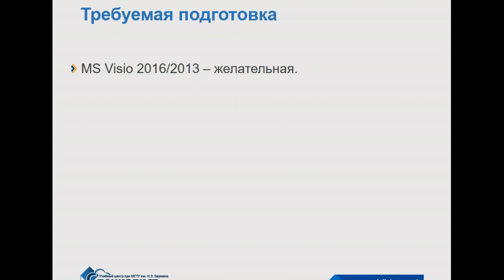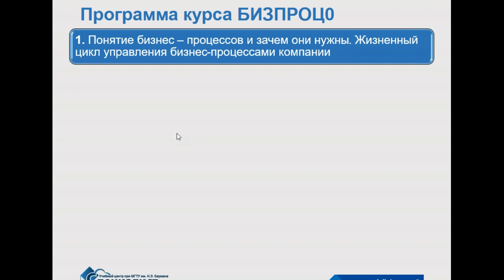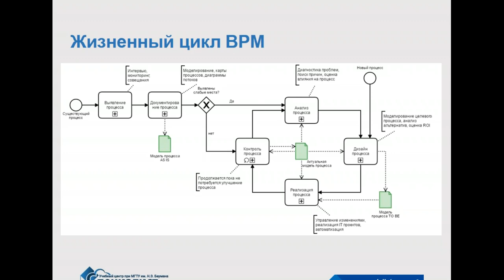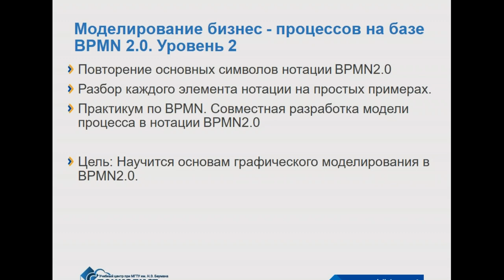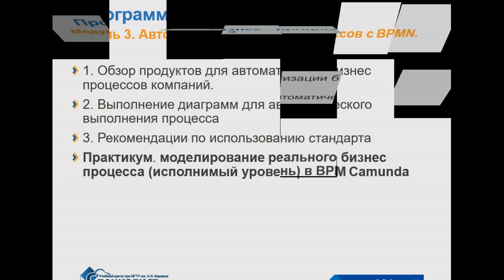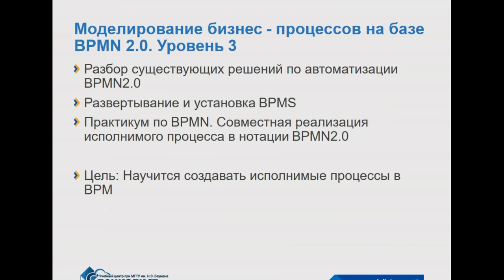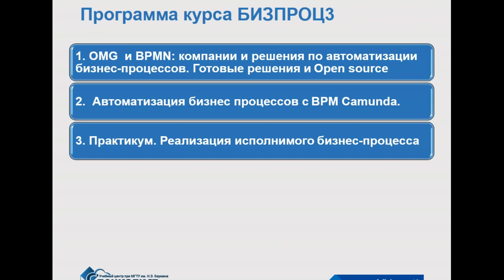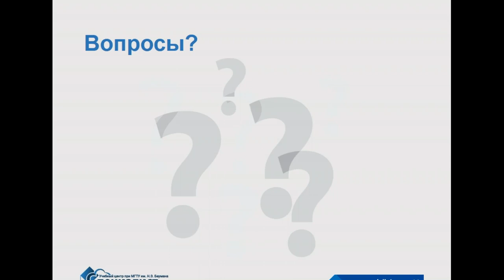Управление и реинжиринг бизнес-процессов с помощью BPMN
Оптимизация бизнес-процессов позволяет четко организовать деятельность любой компании. Создавая модели бизнес-процессов организации, можно разложить по полочкам задачи, ответственных и увидеть, где в этой цепи «слабое звено».

BPMN™ (Business Process Model and Notation) – мощный и выразительный язык моделирования бизнес-процессов, считающийся одним из лучших стандартов в мире. BPMN представляет собой набор правил и символов, с помощью которых можно описать бизнес-процессы разной сложности в простой и наглядной форме.

На бесплатном семинаре учебного центра "Специалист" при МГТУ имени Баумана на практических примерах вы увидите, как выявить, создать и правильно интерпретировать любые BPMN-модели, какие методики используются в BPMN и в чем выгода автоматизации бизнес-процессов.

Ведет семинар практикующий эксперт по развитию бизнеса и оптимизации бизнес-процессов, прошедший непростой путь от специалиста по программной поддержке до исполнительного директора компании, специализирующейся на управлении бизнес-процессами Сергей Николаевич Новиков.

Курс "Управление и реинжиниринг бизнес - процессов. Базовый уровень"